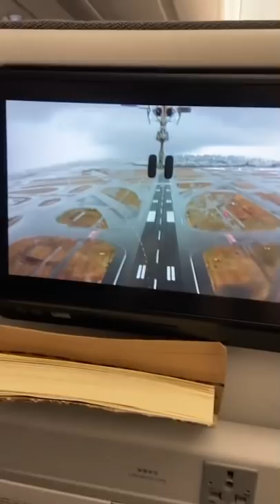過去１怖かった飛行機【700万回再生】現役Jリーガー#Shorts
無事に着いて感謝してます。羽田空港の予定を変更して中部国際空港に着きました。
田中恵太tiktokアカウント